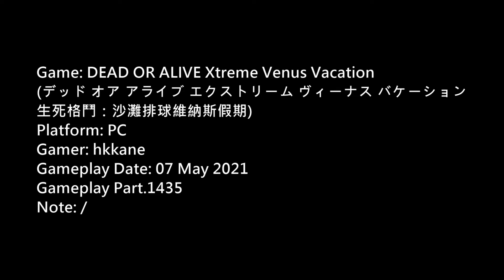DOA Xtreme Venus Vacation PC Gameplay P.1435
生死格鬥：沙灘排球維納斯假期)
Platform: PC
Gamer: hkkane
Gameplay Date: 07 May 2021
Gameplay Part.1435
Note: /